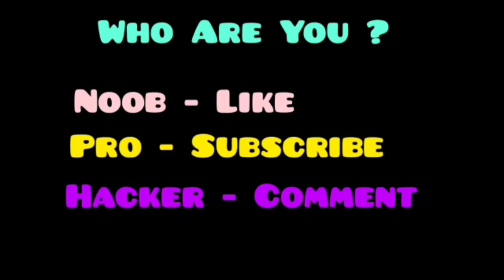Noob vs Pro vs Hacker In Hair Removal Run